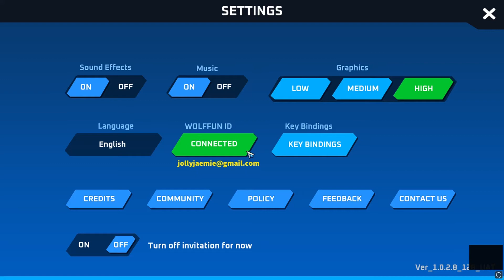THETAN ARENA Gameplay